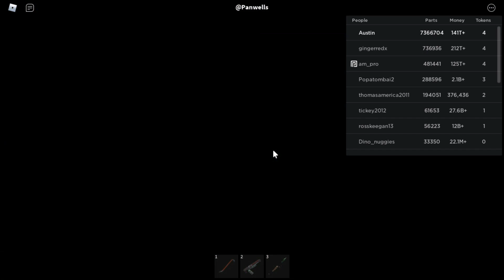Lamborghinis | Car Crushers 2 Energy Core Self Destruct #28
0:00 Gallardo
1:57 Urus
3:57 Murcielago
6:28 Countach
8:41 Aventador SVJ
10:45 Sesto Elemento
12:38 Centenario
14:47 Sian
17:12 Veneno
19:17 Egoista
21:05 Terzo Millennio